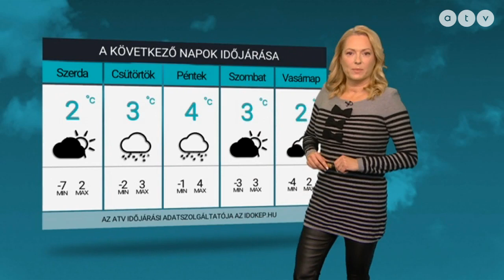ATV időjárás-jelentés 2021.12.07.